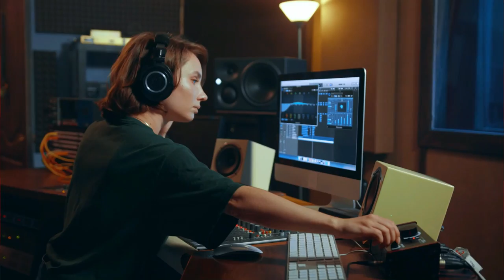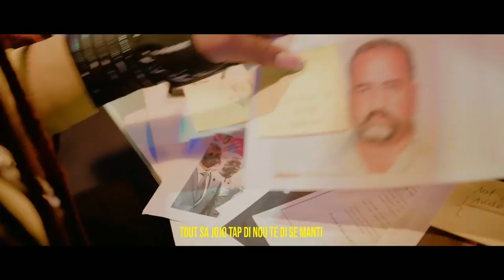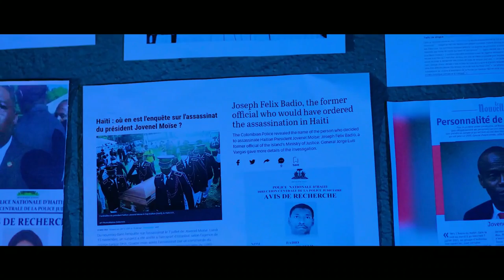Sanksyon Canada..Guy Phillipe frape pye l..Voice ti lapli ak Martelly/COSSY